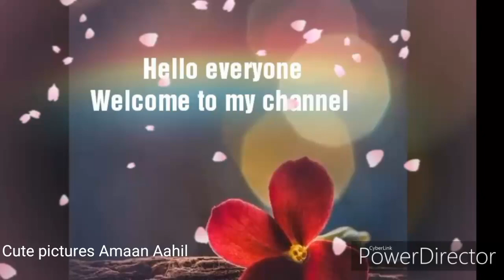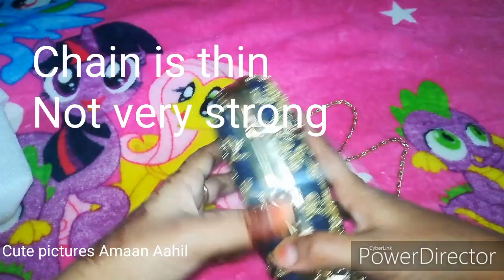TOOBA Embroidered Box Clutch Review... affordable Clutch.. Wedding accessories...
Product link..

Tooba Women's Clutch (Blue)